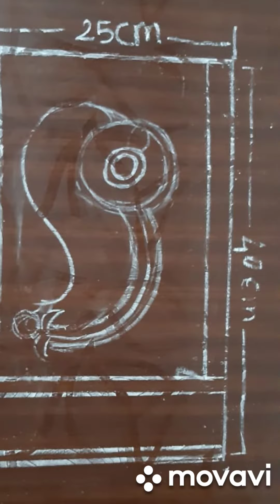paithani Saree Rangoli design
colour use:-
dark pink
yellow
white
green
red
dark green